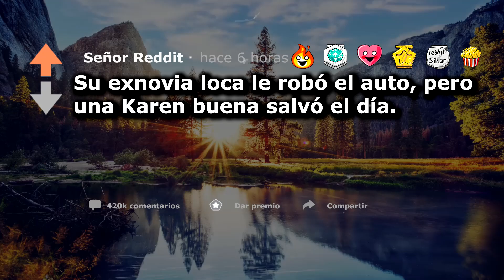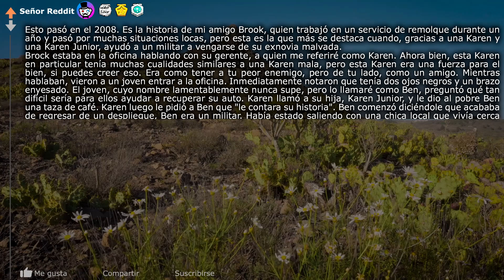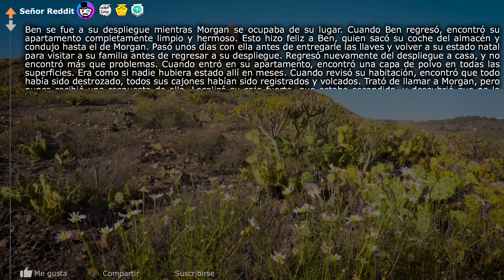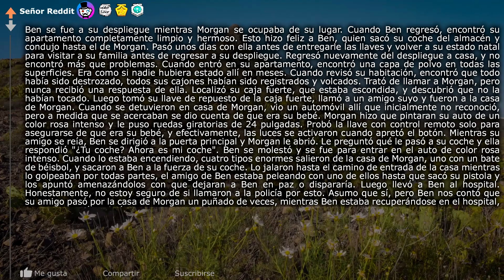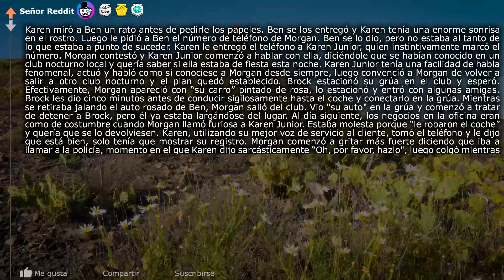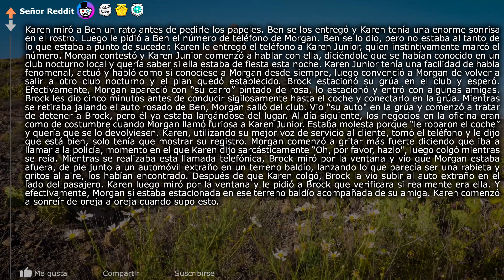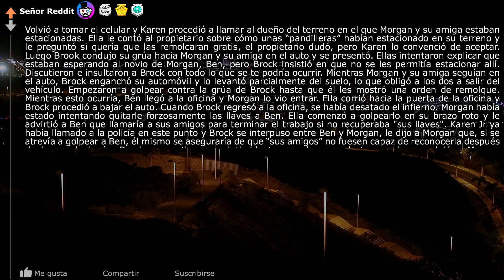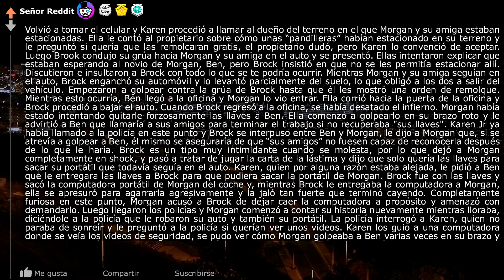Su exnovia loca le robó el auto, pero Karen salvó el día! (r/AskReddit en Español) ~Señor Reddit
Su exnovia loca le robó el auto, pero Karen salvó el día!  (r/AskReddit | Historias de Reddit | Reddit en Español | Respuestas de Reddit | Top Reddit | Pregunta Reddit | Señor reddit)

La hora a la que subo mis videos:
México 12pm
Argentina 2pm
Colombia 12pm
Chile 1pm
Perú 12pm
España 7pm
Ecuador 12pm

🎶Las canciones que uso en mis videos:
MBB - Ocean
Mike Leite - All You Need Is Love
Sapherios - Embrace
Ghostrifter - Hope
Hazy - Dreamer
Chill – sakura Hz
lukrembo - biscuit